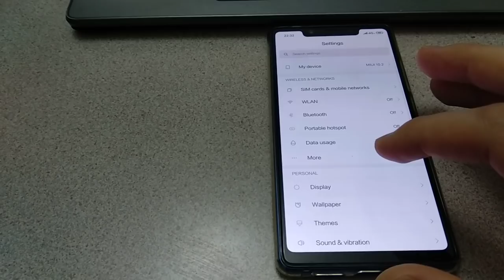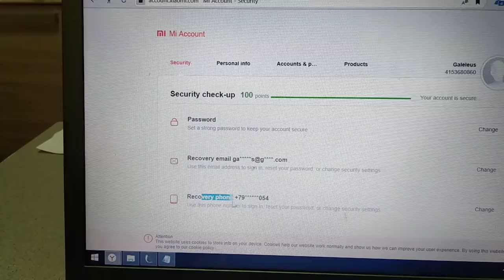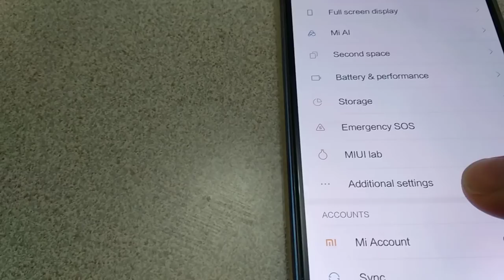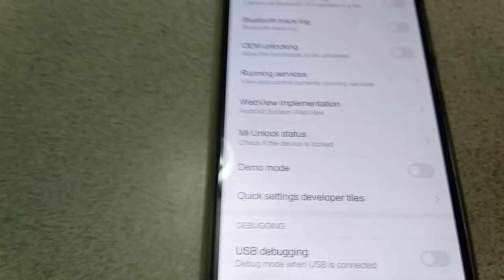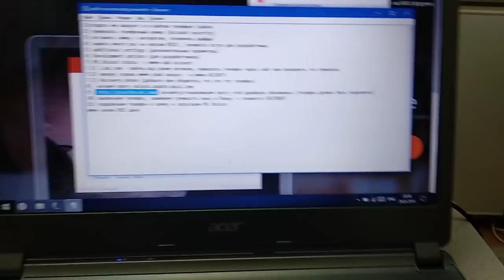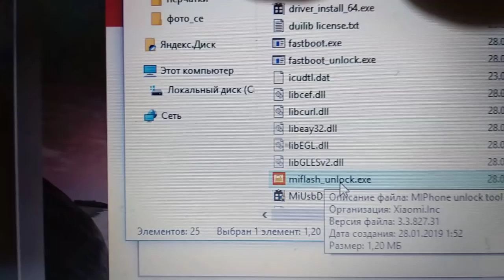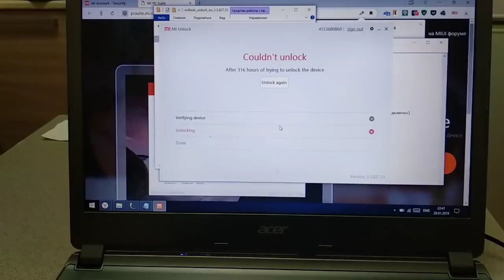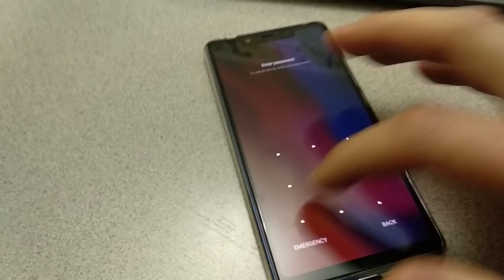РАЗБЛОКИРОВКА ЗАГРУЗЧИКА ЛюБоГо Xiaomi 2019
!!!ВАЖНО, Любую Прошивку\Разлочку Вашего Xiaomi вы делаете на Свой Страх И РИСК!
если вы что-то сделаете не так, вы можете получить НЕ рабочий ТЕЛЕФОН!
качаем/устанавливаем/запускаем прогу, при уставке этой проги, она обновит драйвер для вашего сяоми на ВАШ ПК (Мне помог именно этот способ)

Полный порядок действий! ( MIUI 10 )
1) создать ми аккаунт в и войти в телефоне \войти
2) привязать телефонный номер в Ми аккаунте \Account security
3) ВАЖНО!!! вставить симку с Интеретом (оплаченный, должны быть мегабайты на симке), отключить вайфай
4) 9 андройд: Настройки- Устройство- Все характеристики- Версия MIUI , нажимать много раз пока внизу не появится надпись Development options \ПАРАМЕТРЫ РАЗРАБОТЧИКА ОТКРЫТЫ;
8 андройд: настройки- о телефоне- версия MIUI, жмем много раз, или вот видео
5) зайти additional settings \дополнительные параметры
6) далее Development options \для разработчиков, в ЭТОМ же МЕНЮ поставте ГАЛОЧКУ в пункте "OEM unloking, потом она пропадет это норма"
7) Mi Unlock status - жмем add account
или 7.1) i.mi.com - войти под своим логином Ми аккаунта, привязать телефон через сайт или проверить что привязан
 - вверху справа жмем свой аккаун - и жмем ACCOUT!
 - Recovery phone добавте или убедитесь что это тот телефон
8)  ИСПРАВЛЕНО! качаем прогу для разблокировки miflash_unlock
8.1)  ставим драйвера если комп не видит телефон, чтоб драйвера обновились телефон должен быть подключен (также можно поставить в телефоне передача данных по USB):
качаем/устанавливаем/запускаем ,телефон заранее подключите к Компу.
(если после это не видит телефон то попробуйте запустить MiUsbDriver.exe , ОН находится в папке из 8 пункта, кому-то помогло но мне хватило и PCsuite
9) выключаем телефон, зажимаем громкость вниз и Повер - появится FASTBOOT
10) подключаем телефон к компу и запускаем Mi Unlock (на Компе) - miflash_unlock.exe
11) соглашаемся и жмем Unlock, иногда нужно высунуть \всынуть кабель из телефона смотрите чтобы была надпись FASTBOOT
12) когда таймер закончится еще раз делаем с 9го пункта и после Разблокировки все данные Телефона будут УДАЛЕНЫ!

П.С. для особо одаренных , данные удалятся только после того как отсчет времени кончится , потом вы подключите телефон к компу , запустите Ми Унлок и нажмете разблокировать, только тогда! вы можете не делать разблокировку ничего страшного не произойдет!